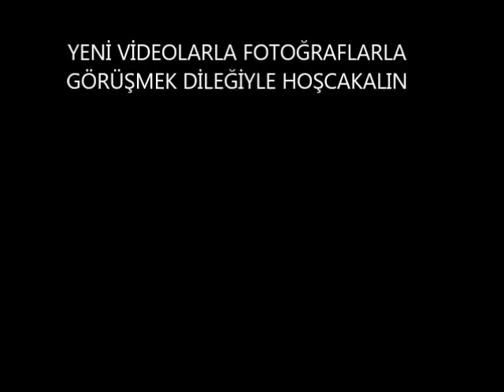MADENLİ TV 4.BÖLÜMÜ